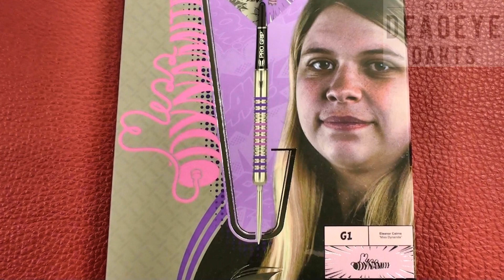Target Eleanor Cairns G1 90% Tungsten SP 24 gram Darts - 2023 - D2785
ELEANOR CAIRNS 90% TUNGSTEN G1 SP DARTS
The Eleanor Cairns Generation One, Designed alongside Eleanor’s exact specifications and requirements.

The 90% Tungsten barrel follows a traditional barrel style with a simple yet elegant radial grooved profile throughout. The barrel is then imprinted with Eleanor’s personality with the addition of 3 coloured ring profiles of pink and purple.

The range is then completed with Target Pro Grips, Miss Dynamite Signature Flights and Target SP Points.